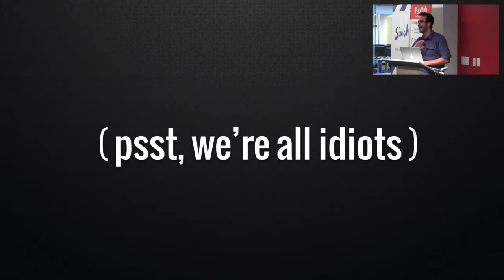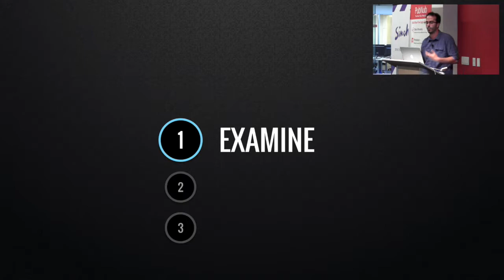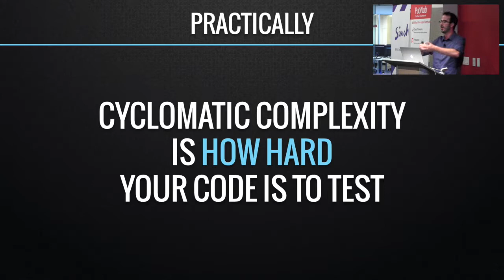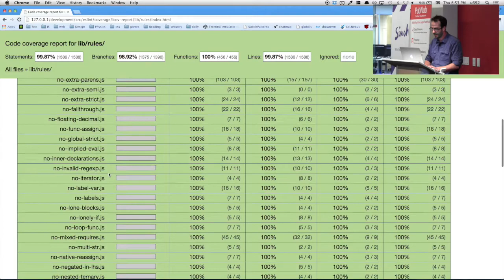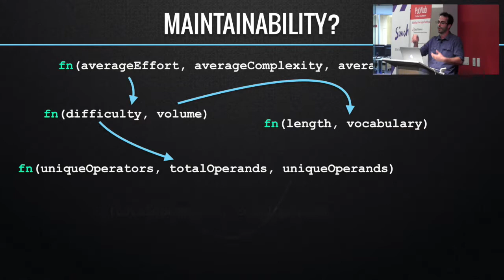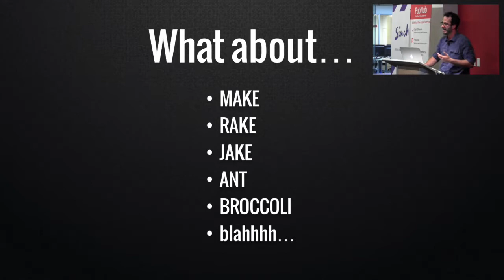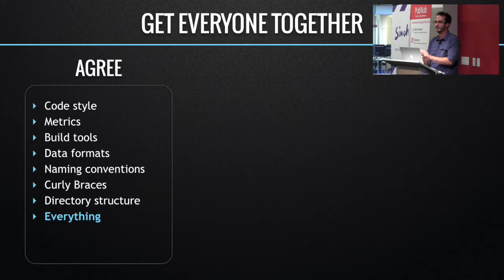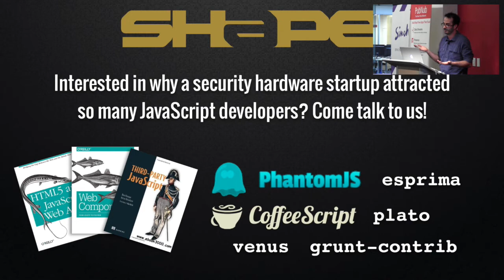Idiot Proofing Your JavaScript aka Achieving Maintainability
JavaScript Engineer Jarrod Overson stopped by the PubNub office in San Francisco to discuss how to Idiot-Proof your JavaScript via thorough testing and code coverage.

You can read more about Jarrod's talk in our full blog post

Jarrod dives into a couple different ways to do so including:

- Linting
- Reducing complexity
- Unit testing
- Enforcing coding style